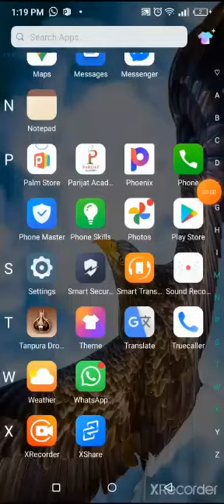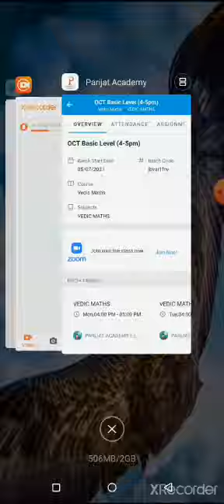HOW TO USE PARIJAT ACADEMY ELEARNING APP THROUGH MOBILE. || HOW TO JOIN THE LECTURE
Parijat Academy E-Learning is a platform for exchange of knowledge and skills. It facilitates the
process of learning by providing opportunity to both the givers and seekers of knowledge and/ or skills to come together engage with each other and exchange.

Vision
Our Vision is this E-Learning platform facilitates learning for both academic as well as non-academic subjects and/or skills.

Mission
Our Mission is to be online, makes it easy to reach all corners of the world in real-time. This making it absolutely convenient to knowledge seekers around the globe. Parijat Academy E-Learning is Learning across all boundaries and barriers.